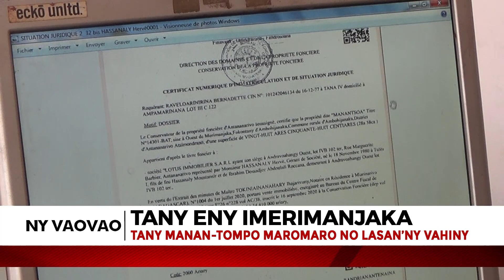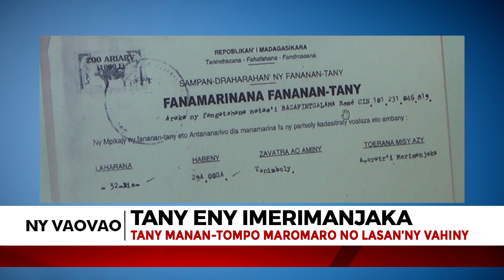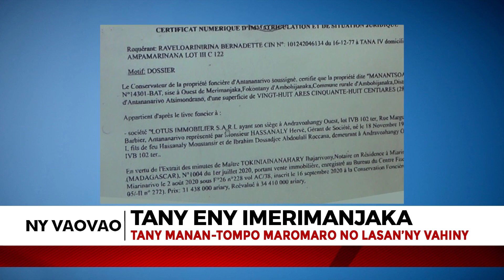ADY TANY - VENDREDI 04 DECEMBRE 2020